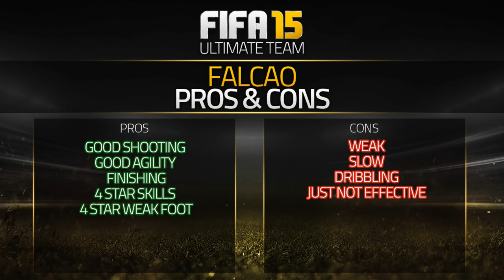FIFA 15 FALCAO 88 Player Review & In Game Stats Ultimate Team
Fifa 15 falcao 88 player review and in game stats.

FIFA 15 falcao 88 in game stats and player review for Ultimate Team.

A review of 88 falcao premier league manchester united in FIFA 15 Ultimate Team. The st is from colombia is he good enough? Lets find out